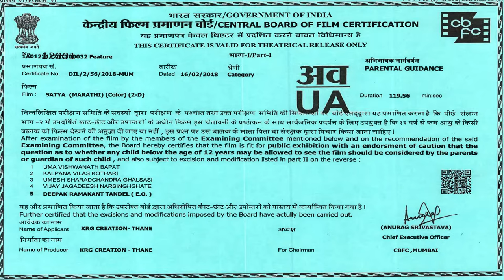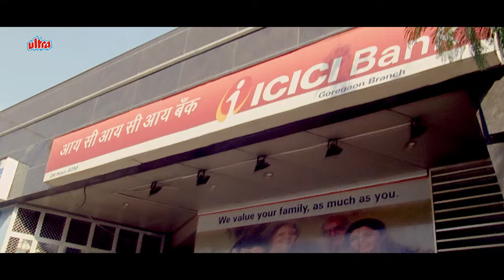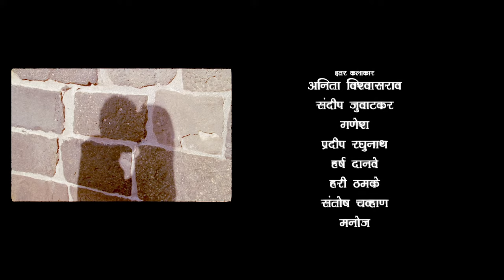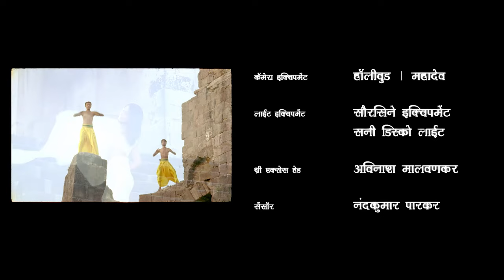सत्या | Satya Full Superhit Marathi Movie | Prasad Oak, Sharad Ponkshe, Abhiijit Chavan Sunil Tawade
मराठी मूवी सत्या | Satya Full Superhit Marathi Movie College Love Story | Prasad Oak, Sharad Ponkshe, Abhiijit Chavan Sunil Tawade Marathi Movie Plex.

Director : Nitin Kamble
Producer : Kishor Gaikwad
Banner     : Krg Creation
Cinematography : Sameer Athaley
Editor       : Rahul Bhatankar
Story Screenplay : Nitin Kamble

Cast :  Prasad oak, Sara Shrawan, Kishor Gaikwad, Sharad Ponkshe, Aswini Ekbote, Abhiijit Chavan,Sunil Tawade, Satish Tare